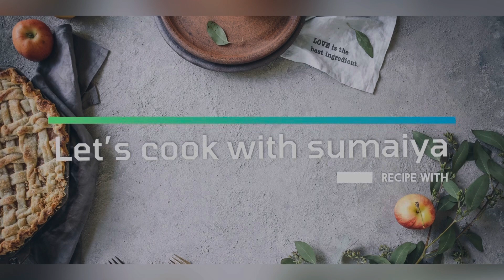Is tarike se banaye 15 MINUTE me shahi kheer|perfect instant shahi kheer